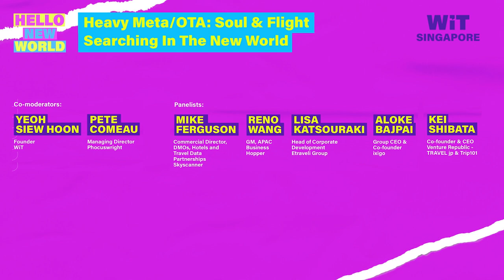Heavy Meta/OTA: Soul & Flight Searching In The New World - WiT Singapore 2022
Putting things in context, flight search started in the early 2000s. Skyscanner was first in 2001, KAYAK followed in 2004, Qunar took on China in 2005, the same year that Wego attempted to bridge South-east Asia. Ixigo took India in 2007, the same year that Hopper muscled its way into the North American market; Etraveli Group has been acquired by Booking Holdings for €1.6 billion (pending approval); and ixigo has carved out a completely new model in its home market, transforming to OTA, and has declared IPO intentions. Meanwhile, in Japan, founders of Travel.jp took a different path and perhaps seeing the challenges for local search diversified with a content-led search model with Trip101. The pandemic has reset the stage. Let’s see what these players are planning amid the soul-searching for their meaning and relevance in the new world, even with the big G hanging over their heads.

Co-moderators:

Yeoh Siew Hoon, Founder
WiT

Pete Comeau, Managing Director
Phocuswright

Panelists:

Mike Ferguson, Commercial Director, DMOs, Hotels and Travel Data Partnerships
Skyscanner

Reno Wang, GM, APAC Business
Hopper

Lisa Katsouraki, Head of Corporate Development
Etraveli Group

Aloke Bajpai, Group CEO & Co-founder
ixigo

Kei Shibata, Co-founder & CEO
Venture Republic - TRAVEL jp & Trip101